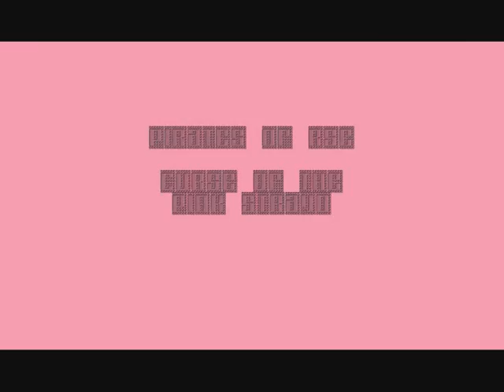RSE Teaser - pirates of RSE curse of the pink stravo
Pirates of RSE
curse of the pink stravo